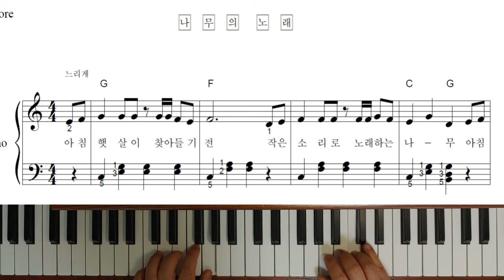나무의 노래 - 피아노연주